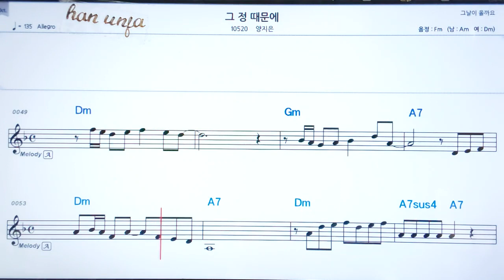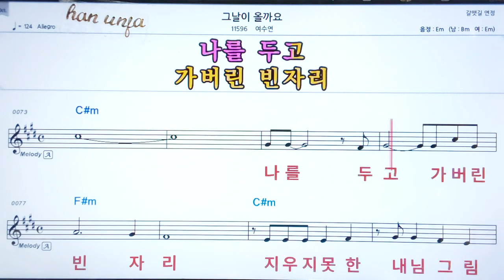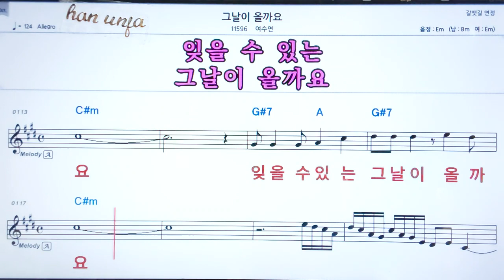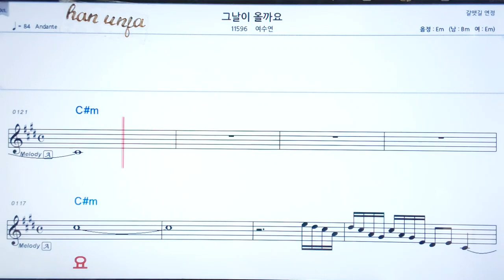💖그 정 때문에/양지은 👍코드,악보, 코드 ,Karaoke*카라오케 반주